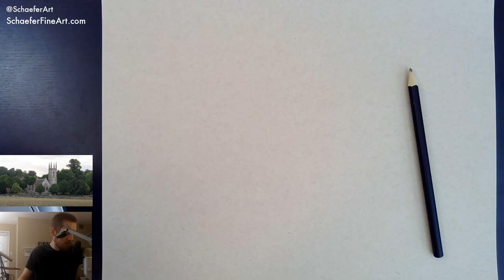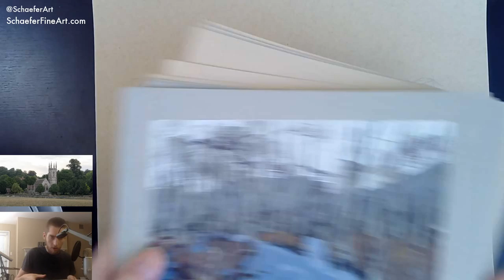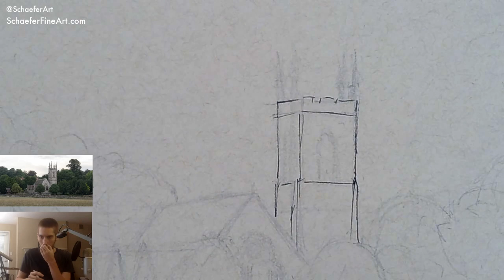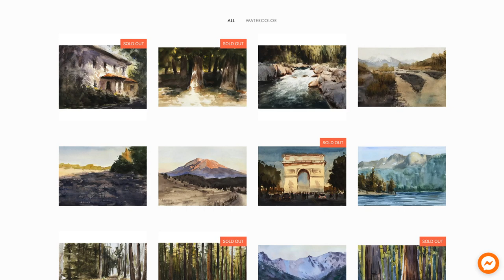Drawing an Old Church in Pen & Ink - LiveStream #53